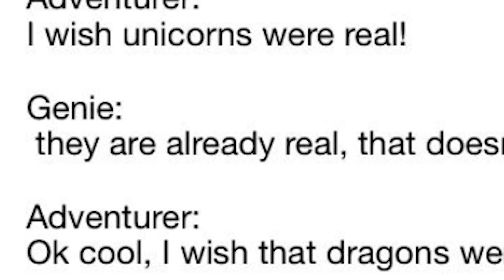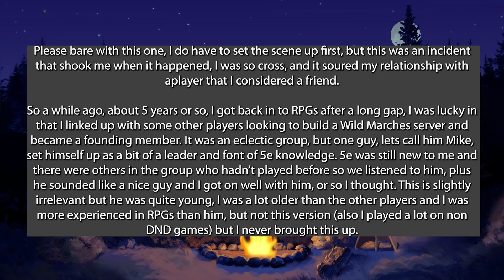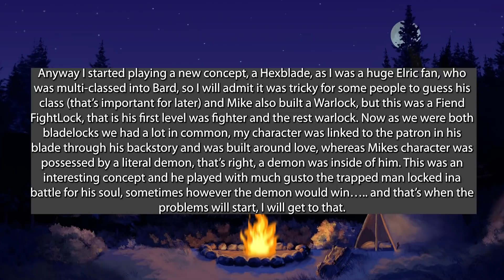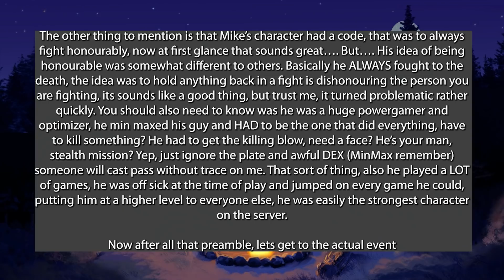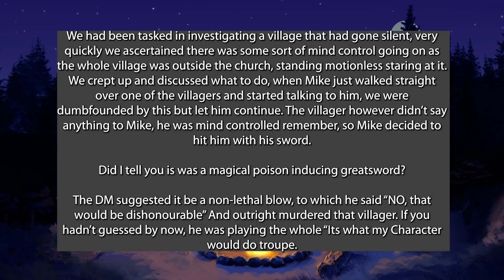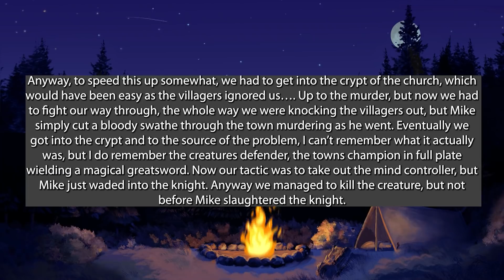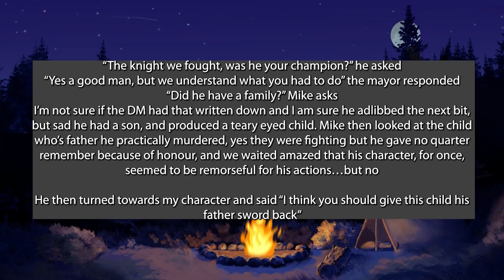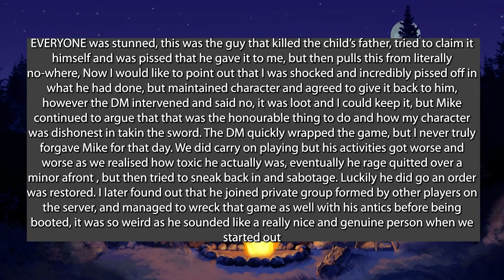Paladin "Honorables" Himself into a Nightmare : A TTRPG Horror Story + Special Announcement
Hello everyone! Today we have a bit of a special episode. First I apologize for the rough release schedule last month. It was a bit chaotic for me. I plan on being much more consistent again. We also have some big changes to the channel! A whole new fresh coat of paint. I'm super proud of the work that's gone into this channel, both from the artists that created the new assets as well as myself.

Thank you again for all of the support. It truly means the world to me. I released my first episode of the new podcast last month, if you're into that kind of thing make sure to give it a listen. If you're looking for work done in the art space or are hiring make sure to check out the two links below for the artists that helped with this video.

ARTISTS:
Character:

Looking to grow your own channel? Use this link to try out Tubebuddy!

Contents
0:00 Meme
0:25 Intro
1:29 New Bear who Dis?
3:17 The (Dis)Honourable Player
11:44 Bearcap
13:18 Bear Facts
14:09 Bear Bard's Cave of Art and Wonders!
14:36 Outro